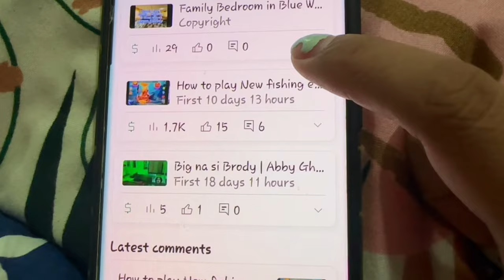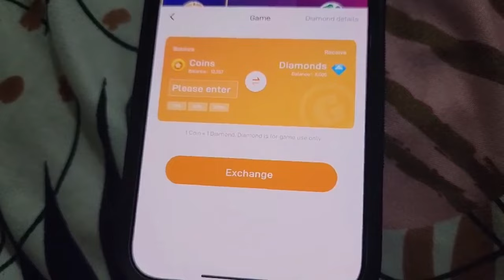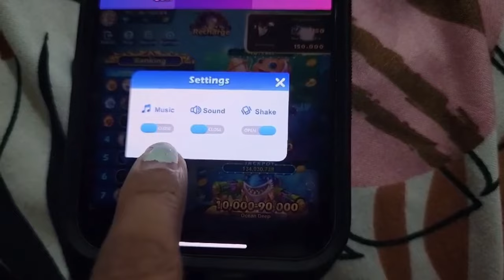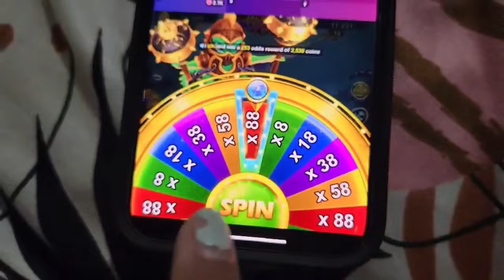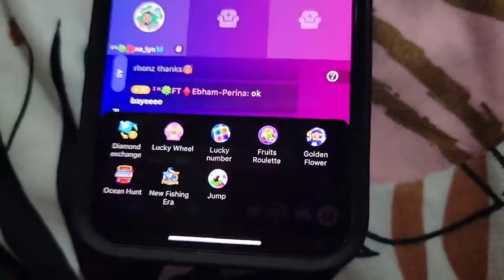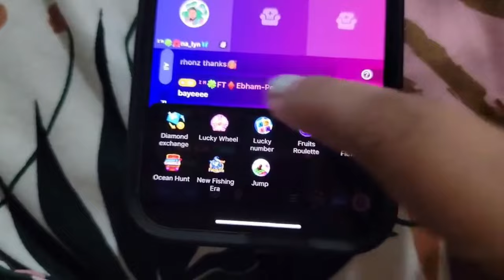How to play New Fishing Era on Poppo in (ENGLISH) | Abby Ghail's TV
I remake this video in english so everyone can follow! How to play the New Fishing Era in poppo. @abheyghail